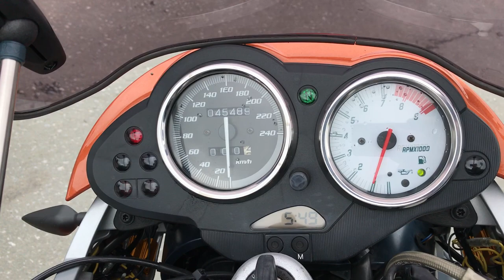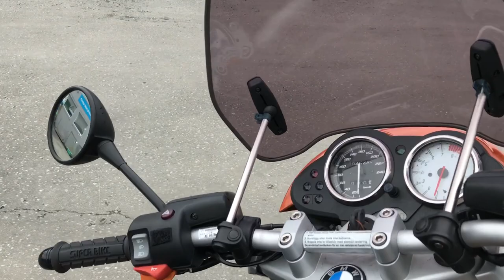No. B8254 BMW R1150R ROCKSTAR